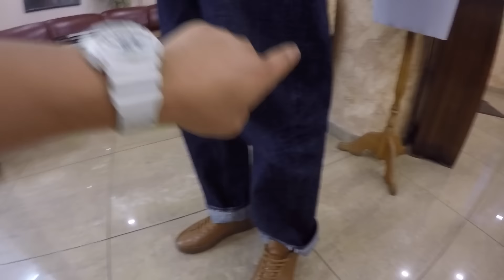ТАКИХ ДЖИНСОВ ВЫ ЕЩЕ НЕ ВИДЕЛИ !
В этом выпуске вы узнаете о двух парах японских джинсов. Одна пара денима очень редкая (Kapital indigo 123), вторую (Warehouse 1001) может купить каждый смертный.